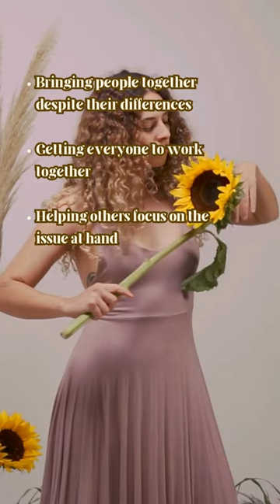Queen of Wands Tarot Card Meanings (Upright, Balanced)